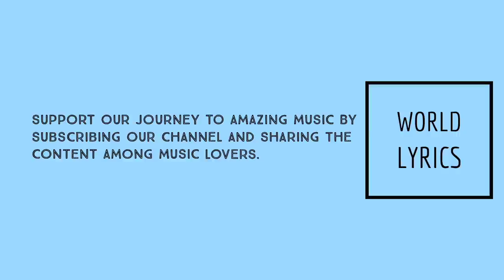The Local Train Jukebox | Aaoge Tum Kabhi | Choo Lo | Dil Mere | Khudi | Dilnawaz | Mere Yaar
This is the compiled video of some of the songs by the one and only "The Local Train" . They are truly magical.